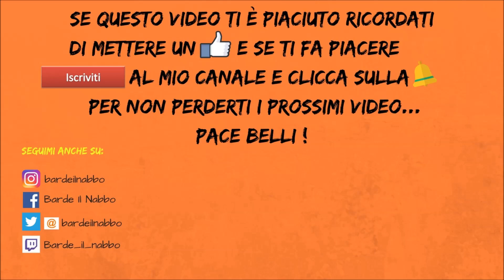In arrivo la Coppa Agilità ! ( Captain Tsubasa Dream Team )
Prima che me lo scrivano altre 22 persone (😂). : Ok, ho capito che le abilità di squadra non contano e quindi ai 900k non ci arriva nessuno. Ho sbagliato a non specificare "in game" dato che secondo me i top team fra passive e latenti (che appunto si attivano solo a partita in corso) se partono da una base over 600k se la viaggeranno fra i 700 e gli 800 con tranquillità. OVVIAMENTE non mi sono messo li a fare il calcolo preciso con la calcolatrice eh! Vado a sensazione! Poi raga. suvvia. erano le SEI DEL MATTINO. un po' di comprensione!!! 😂😂😂

Pace belli !